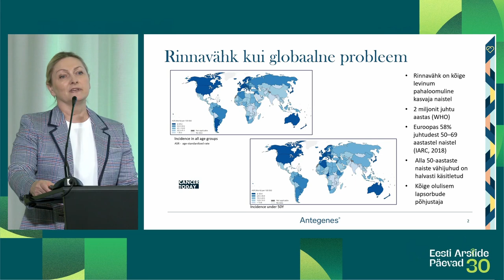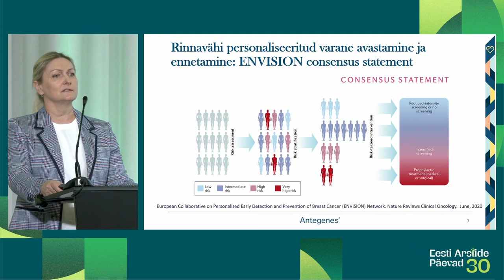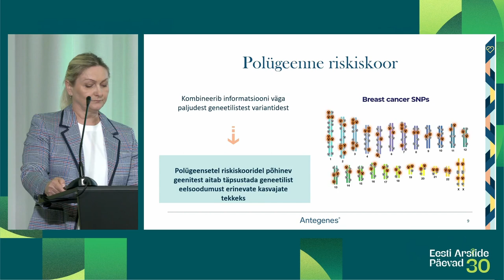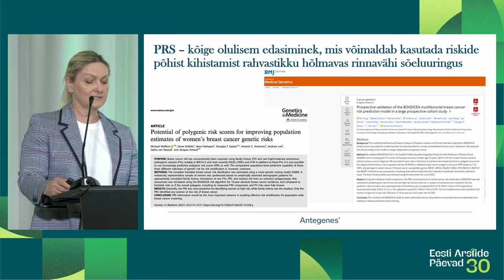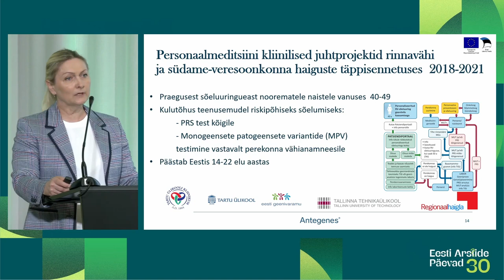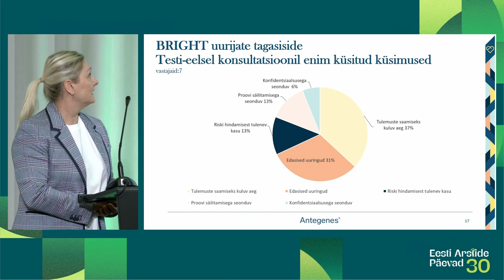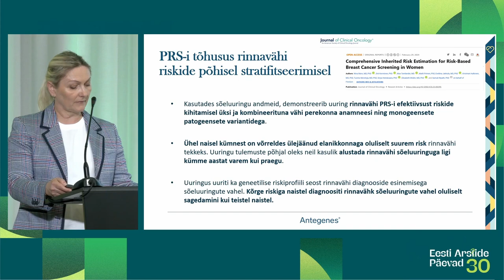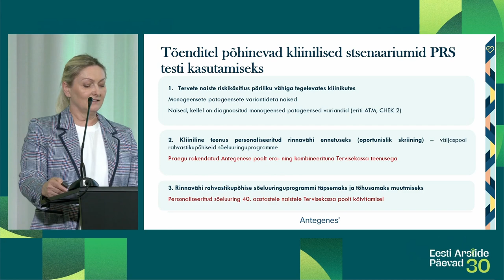EAP2024 "Miks ja kuidas jõuda personaliseeritud meditsiinini?" (3) Krista Kruuv-Käo (12.04)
Rinnavähi personaliseeritud ennetus – Eesti ja rahvusvaheline tõenduspõhine vaade – Krista Kruuv-Käo, Antegenes
Eesti Arstide Päevad 2024 sessioon "Miks ja kuidas jõuda personaliseeritud meditsiinini?" (12.04).